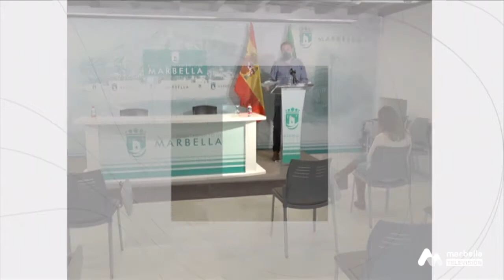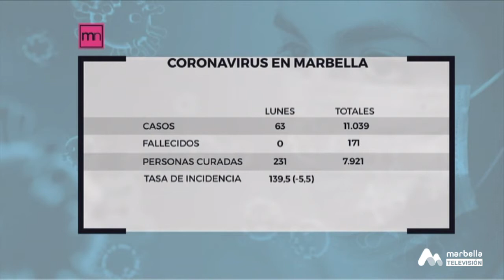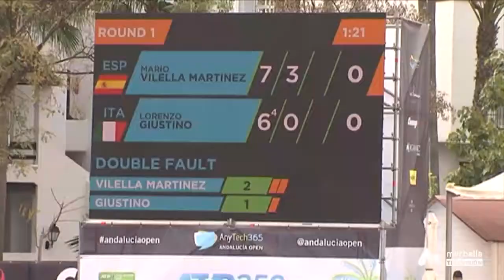Marbella Noticias (Mediodía) - Lunes, 5 de Abril